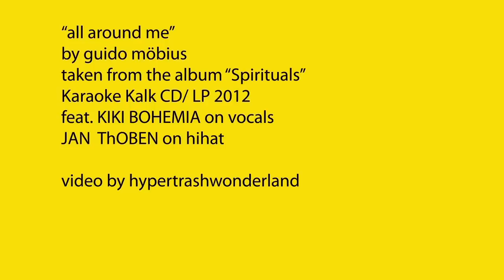Guido Möbius "All Around Me" (official)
by guido möbius
taken from the album "Spirituals"
Karaoke Kalk CD/ LP 2012
feat. KIKI BOHEMIA on vocals
JAN THOPEN on hihat

thanx to monique for the fire stuff!